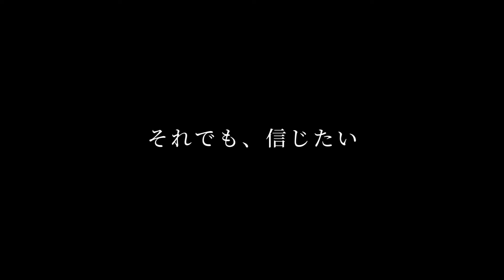『破戒』本予告映像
『破戒』は2022年7月8日（金）より丸の内TOEIほか全国で公開！
監督：前田和男
出演：間宮祥太朗、石井杏奈、矢本悠馬、高橋和也、小林綾子、七瀬公、ウーイェイよしたか（スマイル）、大東駿介、竹中直人／本田博太郎／田中要次、石橋蓮司、眞島秀和
©全国水平社創立100周年記念映画製作委員会